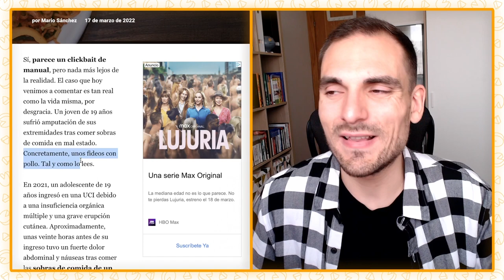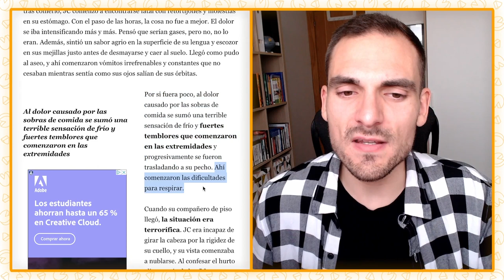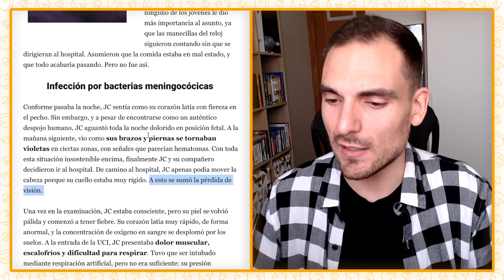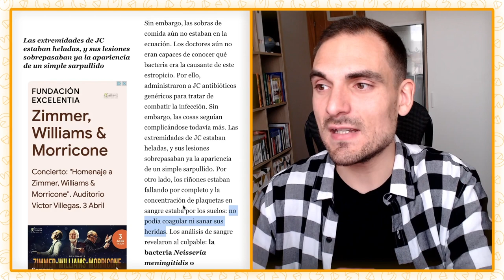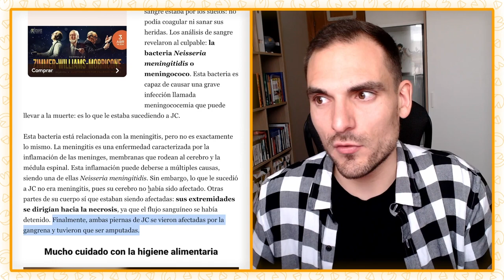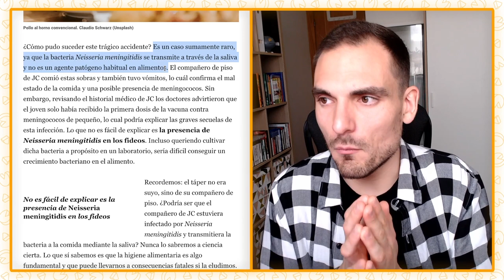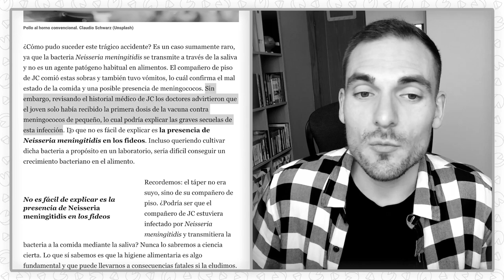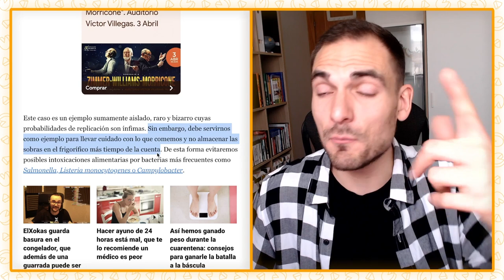PERDIÓ SUS PIERNAS por unas SOBRAS DE COMIDA en MAL ESTADO 😳 🦠 | SefiFood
Reaccionamos a una trágica noticia relacionada con una intoxicación alimentaria que fue demasiado lejos, llegando a causar la amputación de las piernas de un joven estadounidense por el consumo de unas sobras de comida en mal estado. Es un caso extremadamente raro, pero bien documentado por la literatura científica. Explicamos al detalle todo lo que sucedió y las incorrectas prácticas de manipulación de alimentos que desembocaron en este terrible suceso.

🔴 ¡Conviértete en miembro del canal de SefiFood! 🔴 Elige entre los 3 niveles disponibles: Salmonella, Anisakis y Clostridium botulinum. Si te gusta mi contenido, ahora también puedes apoyarlo en YouTube :)

Partes del vídeo:
00:00 Explicación del caso
03:40 Sobras de fideos con pollo
06:45 Intoxicación que acaba en amputación
14:32 Fallo de higiene alimentaria
17:71 Hipótesis sobre la intoxicación alimentaria